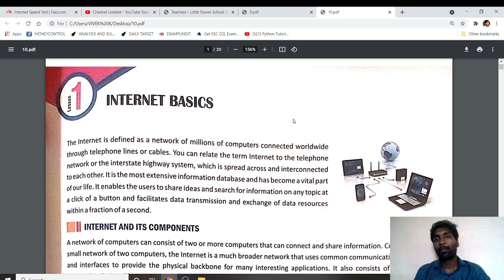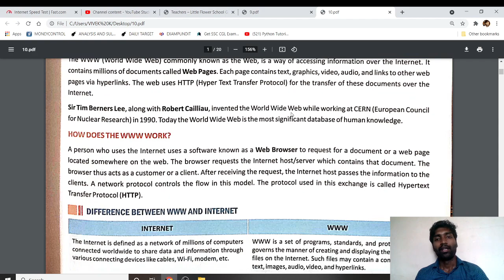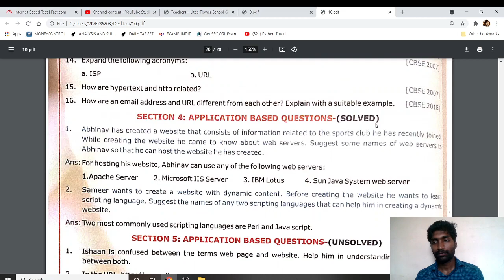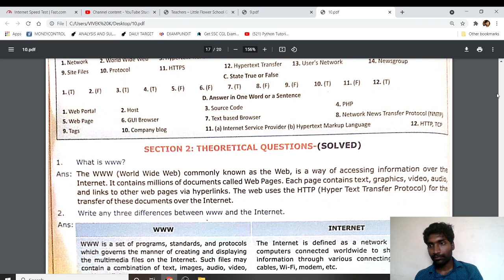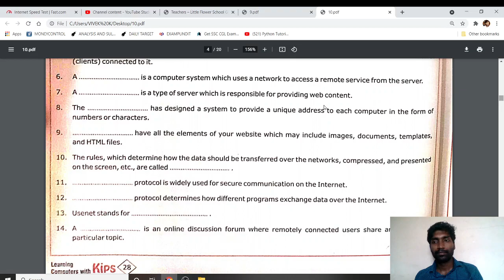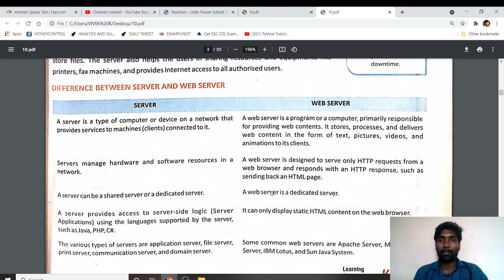X ASSIGNMENT & PROJRCT & HOMEWORK